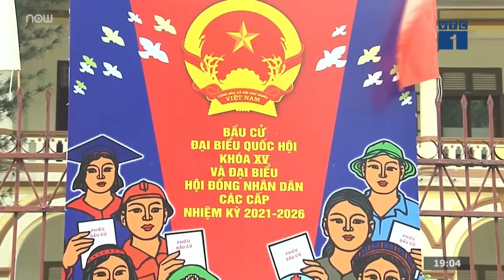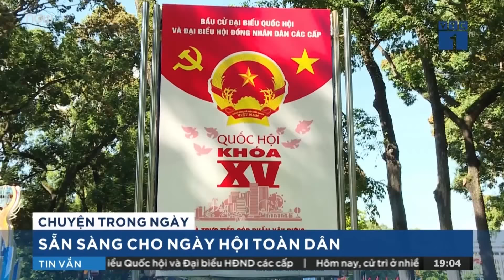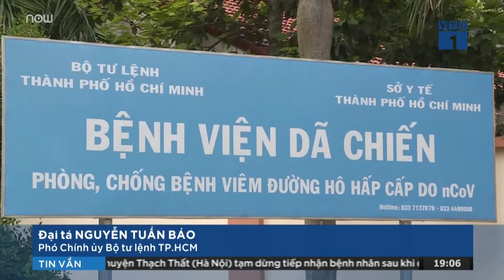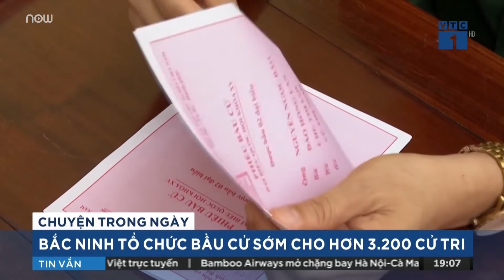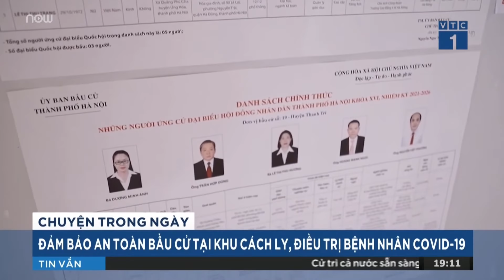Hơn 3.200 cử tri đi bầu cử sớm tại tâm dịch Covid-19 Bắc Ninh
Cử tri trên địa bàn tỉnh Bắc Ninh gồm lực lượng đang công tác tại Công an tỉnh, Bộ Chỉ huy quân sự tỉnh, người thuộc diện F1 đang cách ly tập trung, bệnh nhân điều trị trong các bệnh viện dã chiến và lực lượng làm nhiệm vụ tại các khu cách ly tập trung, các bệnh viện dã chiến đã tiến hành bầu cử sớm theo quy định.